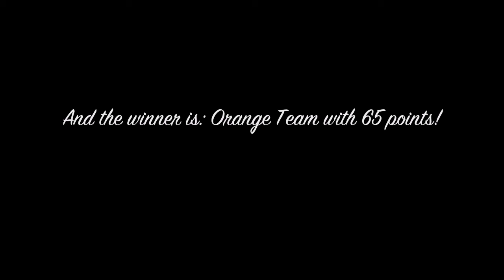GTA Online - Overtime Rumble III (Film)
Two teams use Ruiner 2000s to jump from ramps and land onto a set of markers, which ranges from 1 to 5 points. The team who scores the most with all their attempts wins. Takes place in the Pacific Ocean, east of Palomino Highlands.